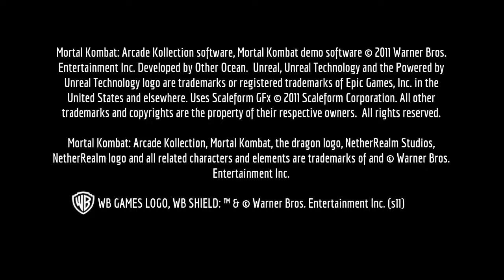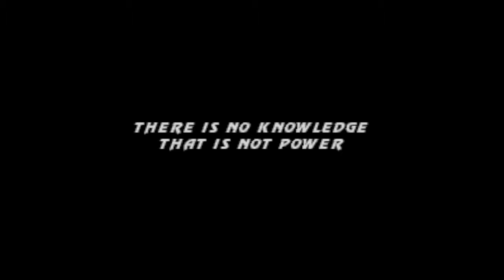Mortal Kombat Arcade Kollection / pc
Mortal Kombat Arcade Kollection(2011)